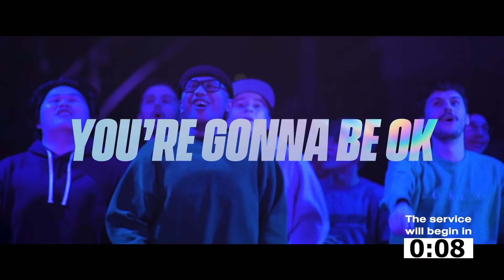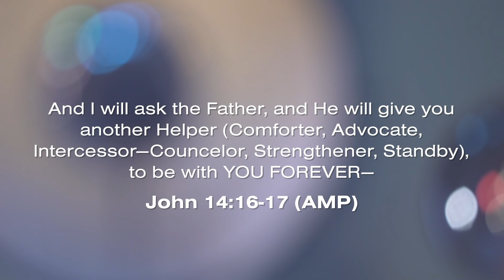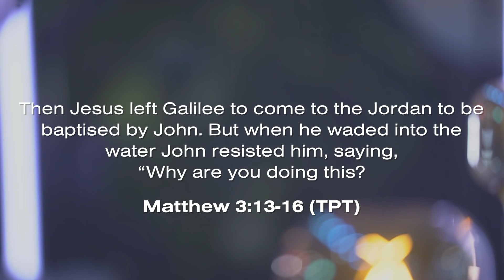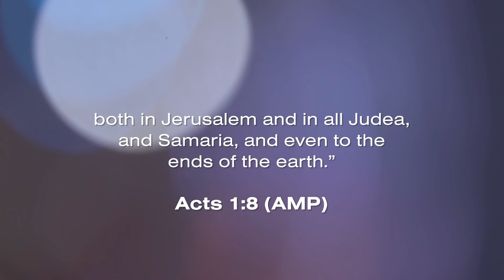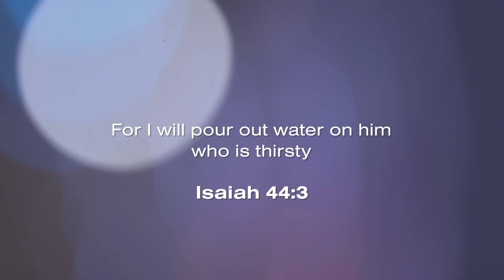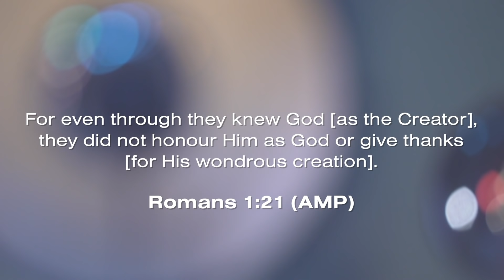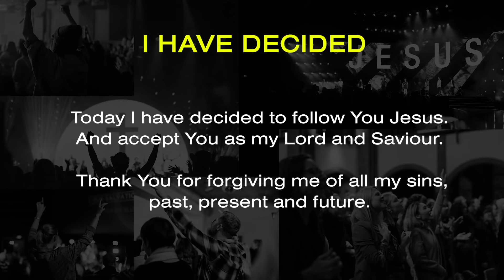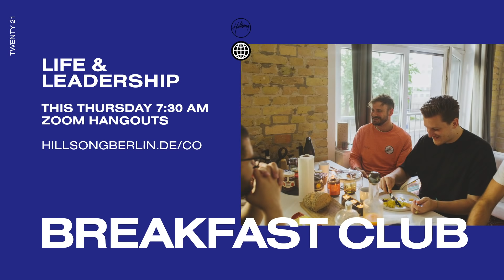Holy Spirit Action | with Joyce Wilkinson | Hillsong Berlin (DE, PL, ES, PT, EN, MK)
Welcome to Hillsong Berlin. We are so glad you’re here! The Sunday Experience will premiere on January 31st at 11.00 (CET) and is available to stream all day.

Subtitles are available in German, Polish, Spanish, Portuguese, Macedonian and English.

Did you make a decision to follow Jesus? We would love to hear from you

Would you like to know more about Hillsong Berlin, share a prayer request or get connected?

We would love to get to know you!

If you would like to support and contribute financially to the work of Hillsong Berlin

If you have kids we would love to also welcome you every Sunday at 10.30 for Kids Time

All content filmed within current government guidelines.